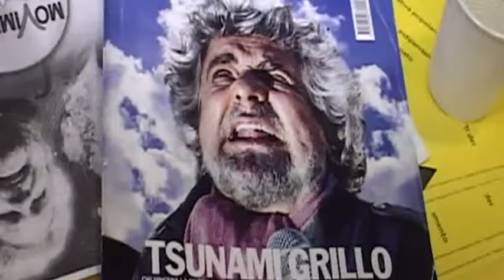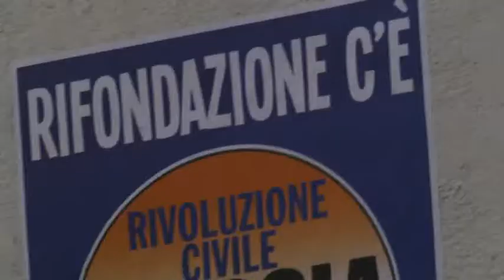Elezioni politiche 2013, il dopo voto a Verbicaro